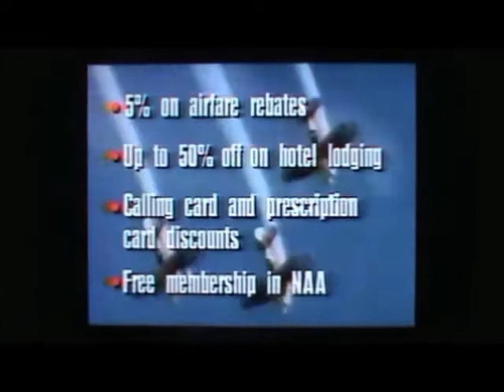CMGUS VCR CLASSIC COMMERCIALS: 1995 NOV 27 NATIONAL AERONAUTICS ASSOCIATION CREDIT CARD COMMERCIAL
CMGUS VCR CLASSIC COMMERCIALS: 1995 NOV 27 NATIONAL AERONAUTICS ASSOCIATION VISA CREDIT CARD COMMERCIAL SHOWN DURING ESPN OSHKOSH EAA AIR SHOW 43RD ANNUAL CONVENTION EPISODE